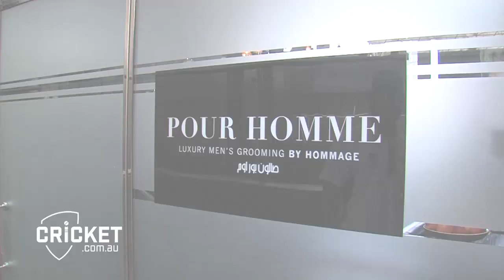Maxi and the new men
Aussie allrounder Glenn Maxwell speaks with Mitch Marsh and Steve O'Keefe ahead of the first Test against Pakistan.